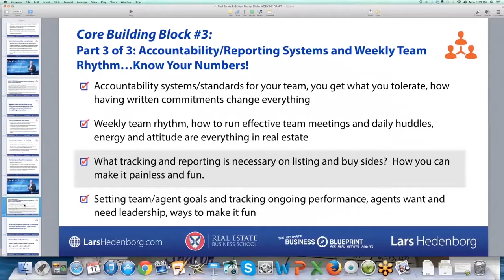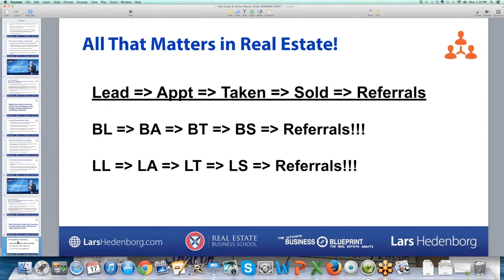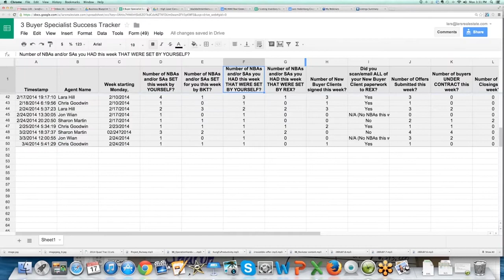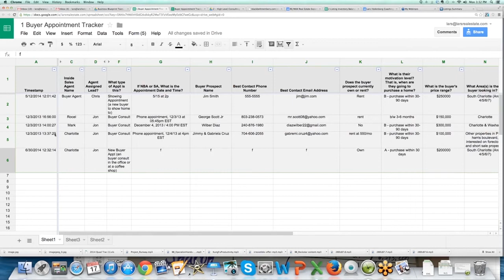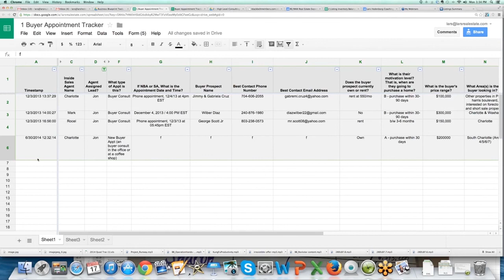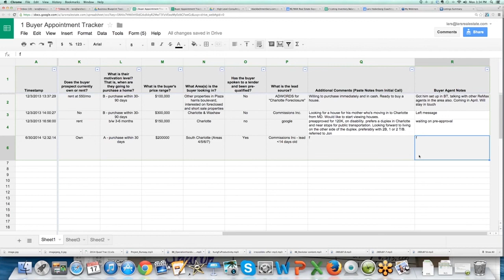Powerful Appointment Tracking Tools to Grow a Better Business